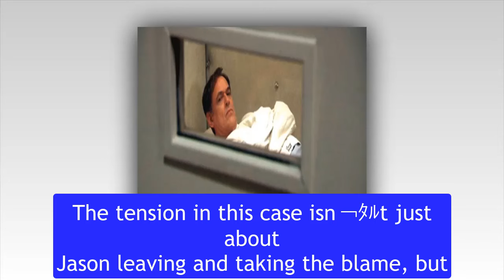Carly & Brennan's big plan, Jason leaves PC after pleads guilty General Hospital Spoilers